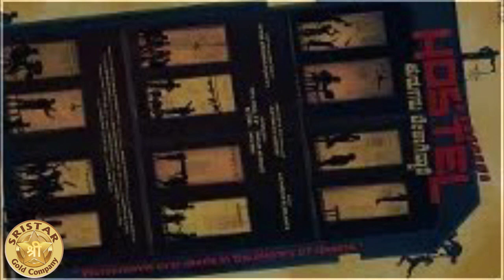ಅತ್ಯಂತ ಕೆಟ್ಟ ಸಿನಿಮಾದಲ್ಲಿ ರಕ್ಷಿತ್ ಶೆಟ್ಟಿ ನಟನೆ?|ಆಕ್ಸಿಡೆಂಟ್ ಆಗಿದ್ದು ಯಾರಿಗೆ?|TV20 Kannada|Rakshithshetty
Concept,Direction & Managing Director : Sonu Shrinivas